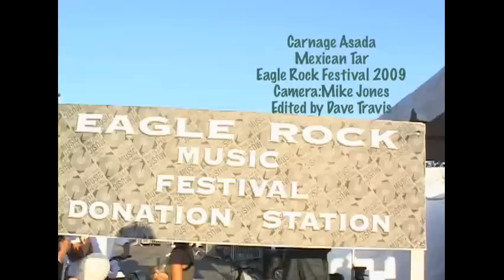UHF.TV #6 Carnage Asada Eagle Rock Festival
UHF.TV #6 Carnage Asada at the 2009 Eagle Rock Music Festival
Songs: Mexican Tar, Zombie Funk
Camera: Mike Jones, Edited by Dave Travis
Carnage Asada:
George Murillo: Vocals
Dave Travis: Cello
Dave Jones: Bass
Chris Stein: Bass
Tony Fate: Guitar
Steve Reed: Drums